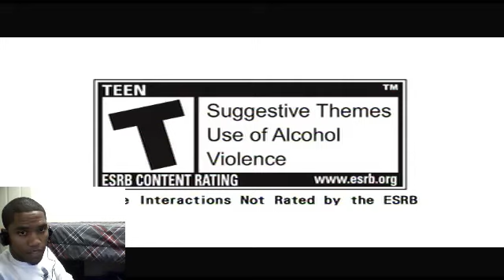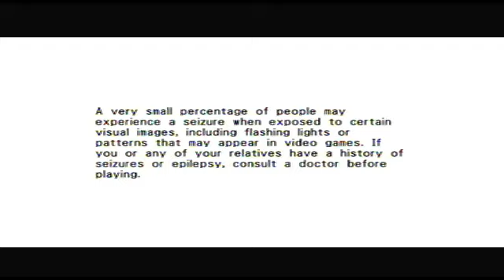VF5FS vs. Cosmic Test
Cosmic_Castaway and I go at it one on one in Virtua Fighter 5 FS